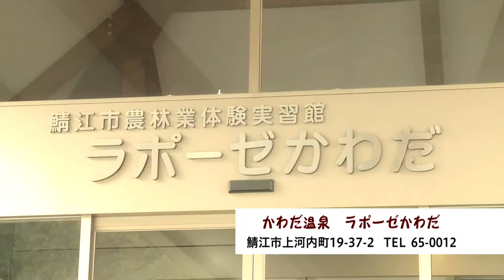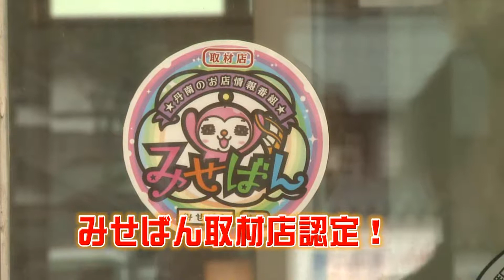【みせばん】かわだ温泉 ラポーゼかわだ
鯖江市の河和田地区はご存知ですか？

豊かな自然と漆器が有名な地域です。

この河和田地区の住民にはお馴染みの「ラポーゼかわだ」
最近新しくリニューアルされたということで早速取材しましたよ！